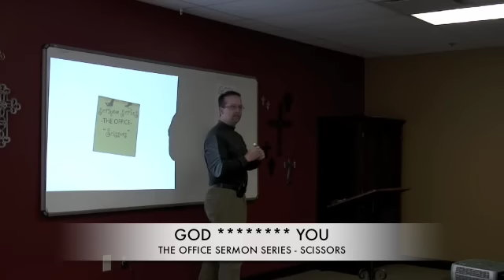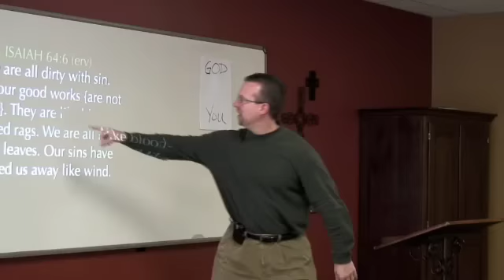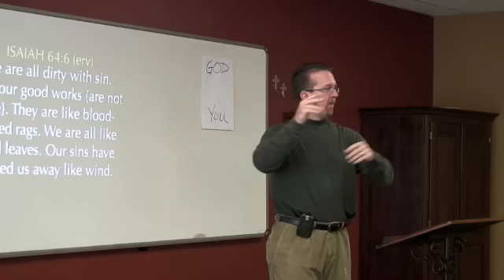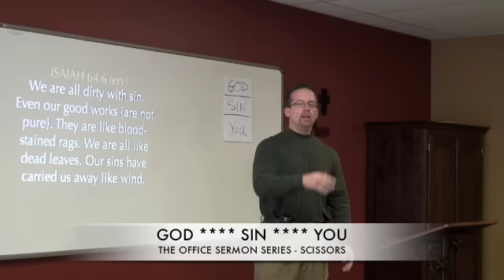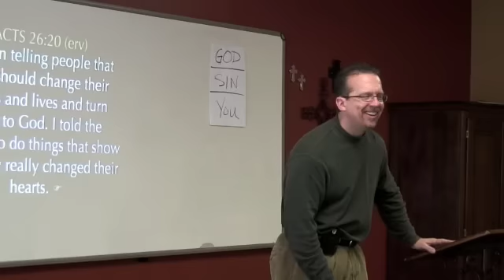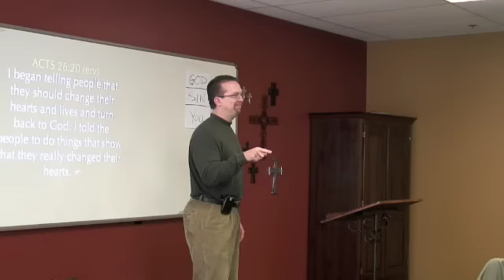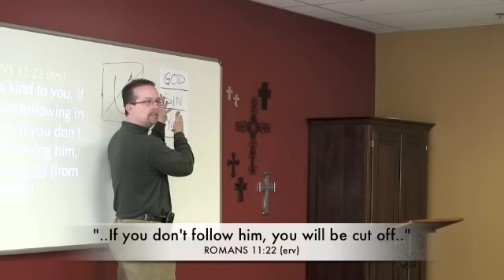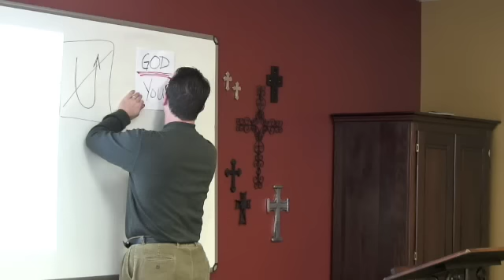Scissors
The Office Sermon Series - Scissors based on Isaiah 64:6.